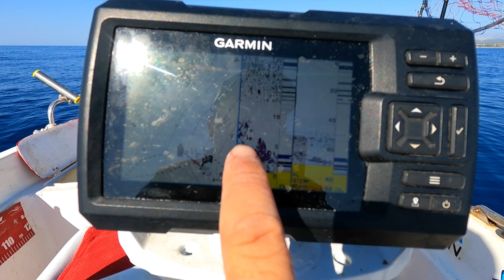Çapariye öyle bir balık geldi ki inanamayacaksınız..Kaçan balık büyük olur derlerdi de inanmazdım..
Arkadaşlar bu avda tek başıma çıktım herşey doğallığıyla gerçekleşti ama güzel bir avdı bunu sizlerlede paylaşmak istedim.. herkeze şimdiden iyi seyirler dilerim.. bu avda kuşlandığım ekipmanlar höwk hot spot 250 kamış , daiwa 22 saltiga 15 hl sj çıkrık makina , shimano kairiki 0.28 mm ip misina, shimano ocea leader 0.70mm..